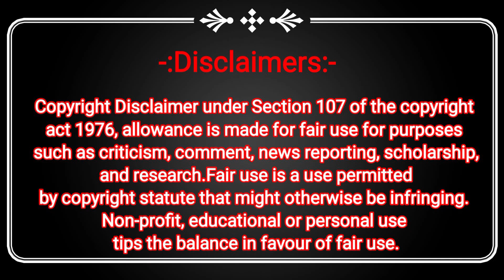Gyanvapi Masjid Varansi District Court के जजमेंट पर राज रत्न अम्बेडकर ने क्या कहा?|Thane Dehshat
Gyanvapi Masjid;वाराणसी डिस्ट्रिक्ट कोर्ट के जजमेंट पर राज रत्न अम्बेडकर ने क्या कहा?

gyanvapi date
gyanvapi masjid sunvai
gyanvapi ki news
gyanvapi musjid survay
gyanvapi
Dr baba sahab ambedka